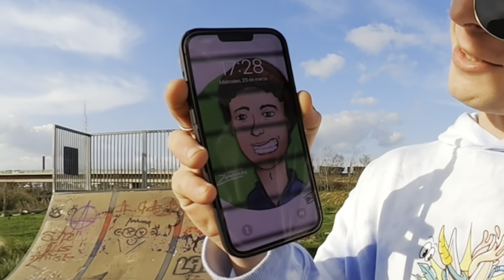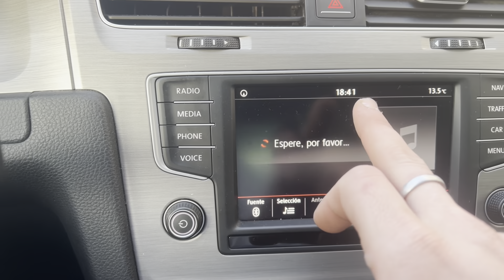SKATE HECHO DE CARTÓN! Cuánto dura?